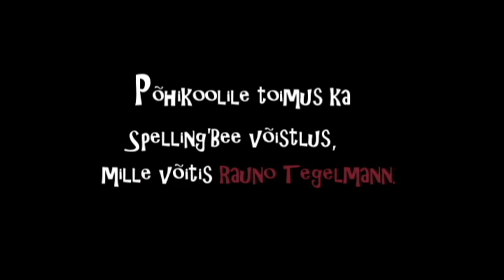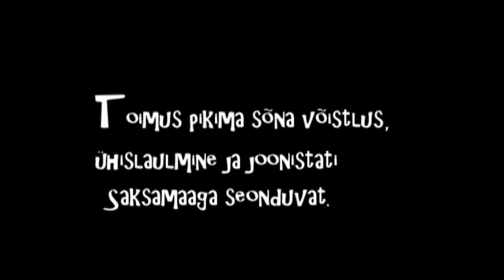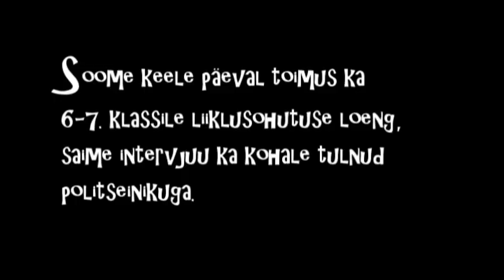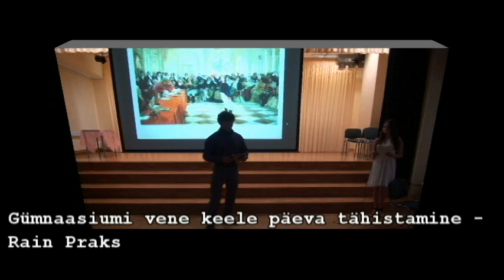Lilleküla meedia: Novembri Nädalakaja 13-17.11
Monteeris: Keit T.
Videod: Keit T, Kaarel R.
Pildid: Lisa L.